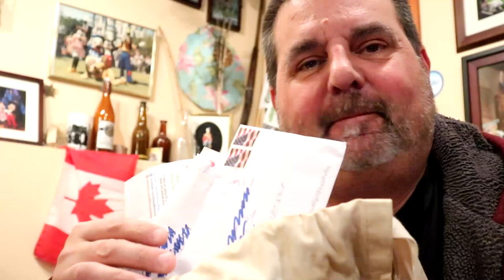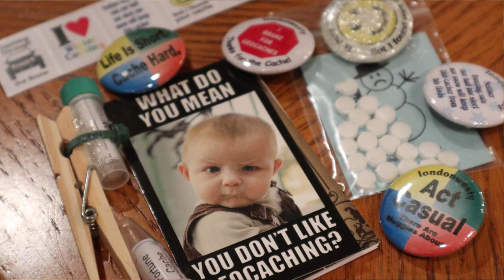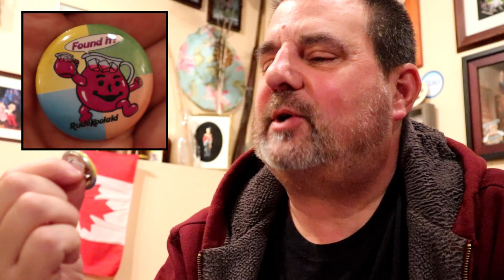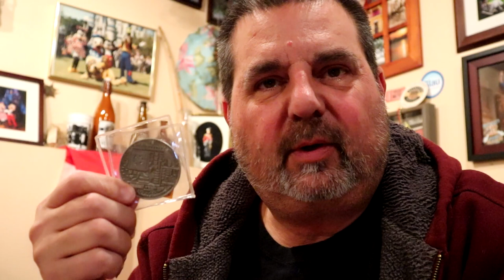Cache Canada Mailbag - Contest Closed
Checking out the mail and a contest for hitting 250 subscribers